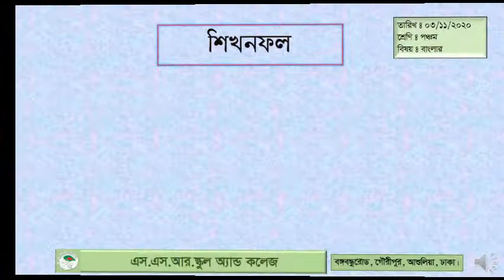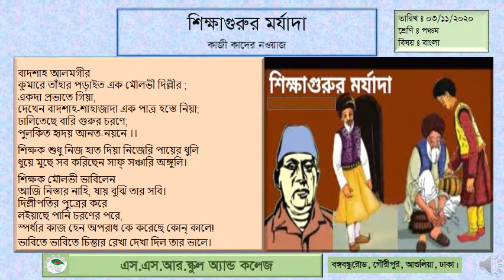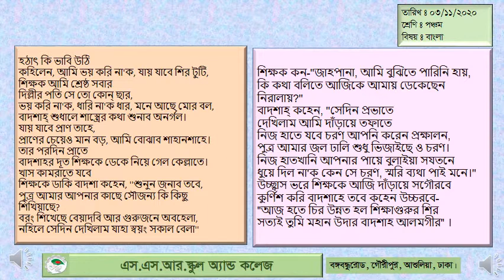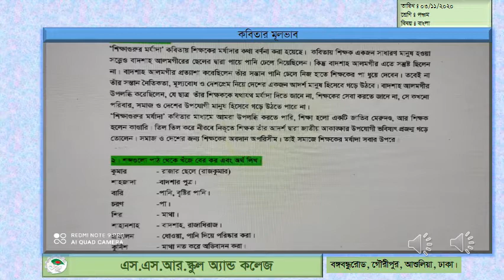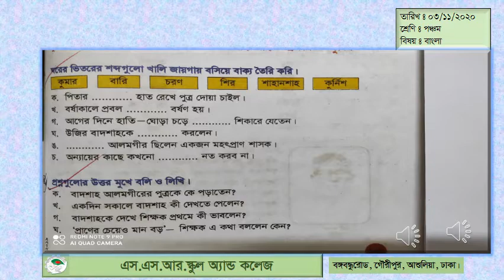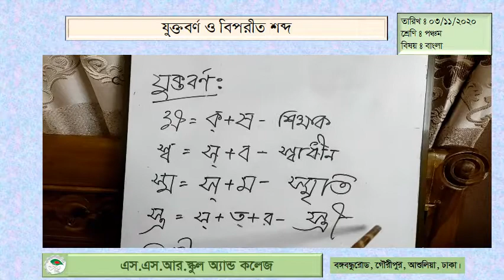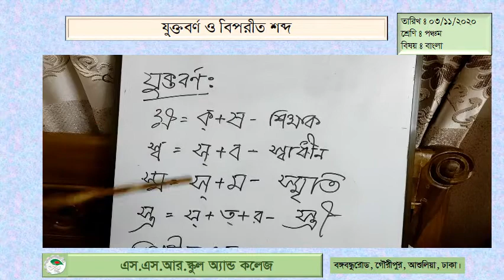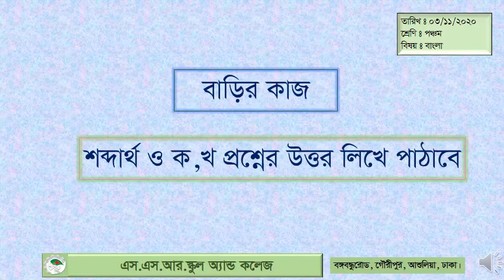শিক্ষাগরুর মর্যাদা, পঞ্চম শ্রেণি (বাংলা)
শ্রেণি শিক্ষিকা- রিক্তা পারভীন।
এস.এস.আর.স্কুল অ্যান্ড কলেজ।
গৌরীপুর, আশুলিয়া, ঢাকা।